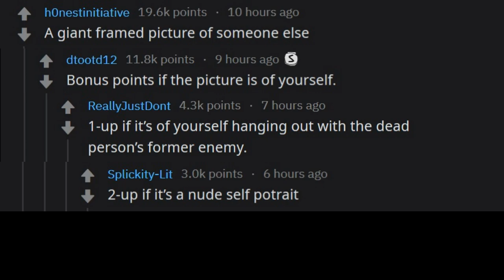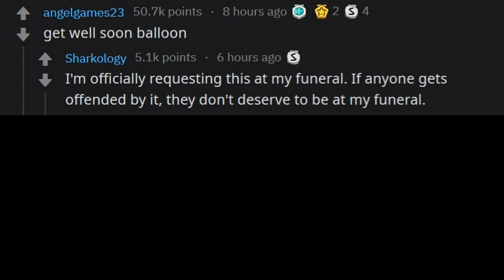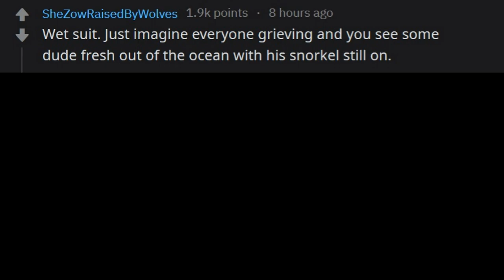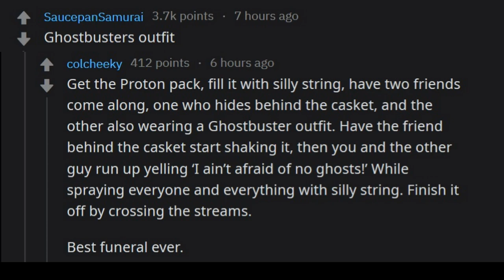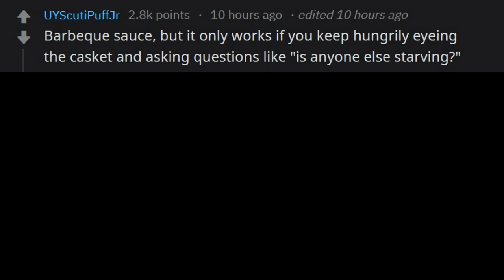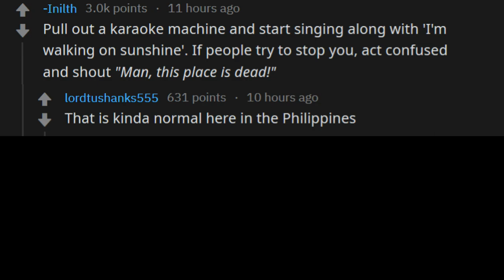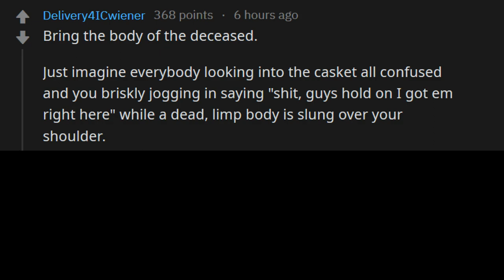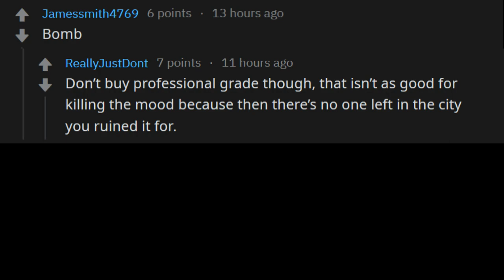How Do You RUIN A FUNERAL By Bringing Only 1 Item? - (r/AskReddit)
Some of the answers to this question were just BANANAS!  Here's how you ruin a funeral by bringing only 1 item..